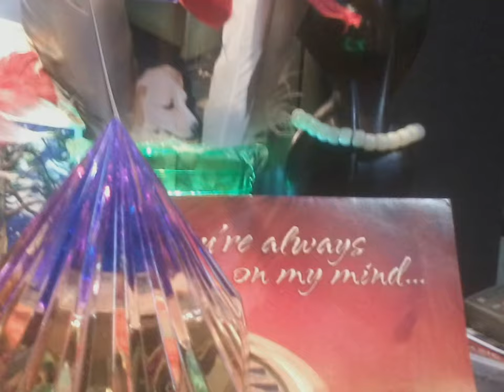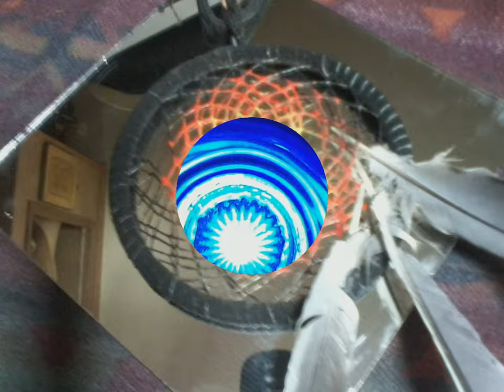Susan Knifer hickman Mills & James AlverezPimp Drug pusher, they stole&Fucked EVERYbody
I created this video with the YouTube Slideshow Creator stabbed my dog angel , mother fucker.. and just a few things i would like you all to know of page 2 of kurt knifers year 2015 at Montrose colorado : page 3, 4, & 5 will be aired very soon, all my 5 year of photography was stolen by susan hickman knifer millsa HATFIELD ,AND SHE lied TO BOTH COURTS and 3 judges,AND EVEN A 4th JUDGE in MONTROSE is MY BLOOD RELATION . COUSIN TO MY GREAT GRANDMOTHER, whos huband was a war hero in ww2, so, it will take time to un vail the WHOLE TRUTH, publishers want to edit everything...